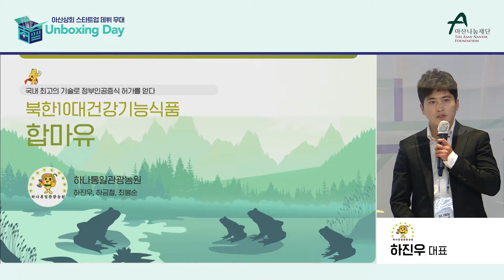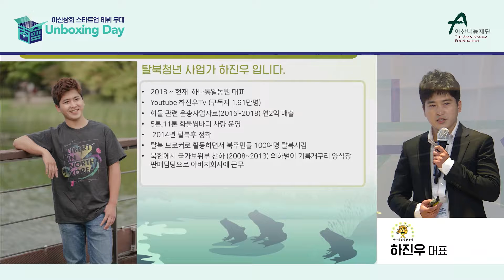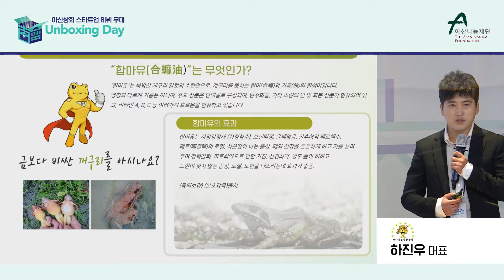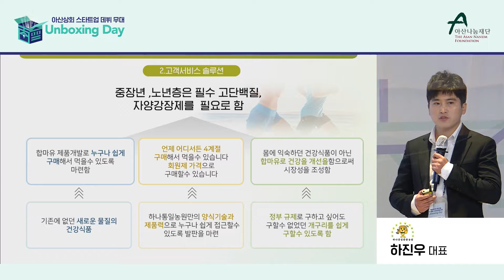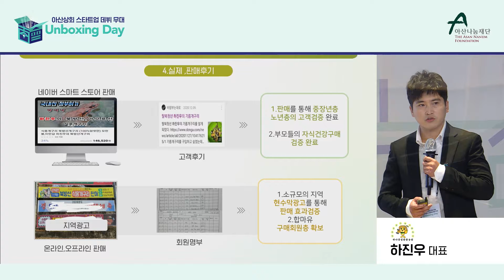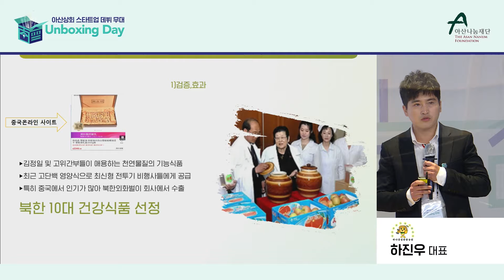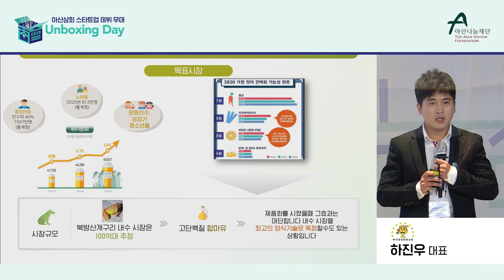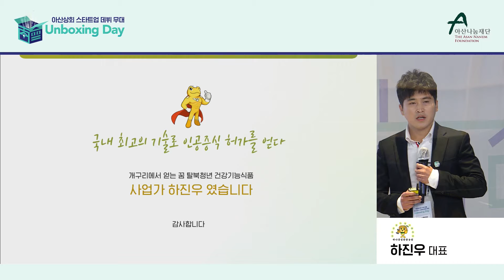[아산상회 데모데이] 언박싱데이 팀. 3 하나통일관광농원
세상에 없던 국경 초월 아산상회​ 스타트업 데뷔 무대,
✅언박싱 데이(Unboxing Day)에 나선 아산상회 1, 2기 스타트업 9팀을 만나보세요!

1. 제시키친

2. EcoLinks
맞춤형 재생 에너지 솔루션과 필요 자금, 개발을 제공하는 IT 기반 에너지 플랫폼

3. 하나통일관광농원

4. KONNECT

5. 마일즈

6. 위시스쿨

7. 아이스토리

8. 이분의일코리아

9. LUNA MEDITERRANEA

**아산상회는 아산나눔재단의 글로벌 팀 창업 프로그램으로 개인의 특성 및 배경과 무관하게 기업가정신을 발휘할 수 있도록 열린 창업의 기회를 제공합니다.
이로써 통일 한국의 비즈니스를 주도할 한국, 북한 이탈, 외국 청년이 모여 더불어 함께 만들 세상을 준비합니다.